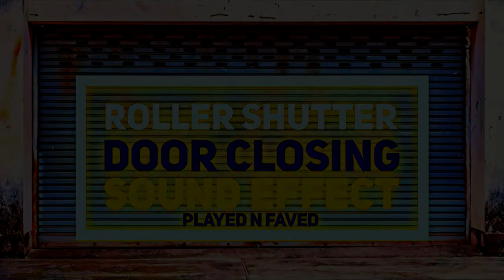Roller Shutter Door Closing Sound Effect / Closed Metal Shutters / Shutting Shop Rollers / Free